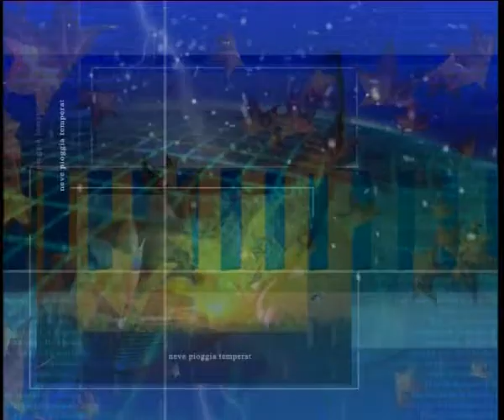meteo25092012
meteo25092012 tvavicenza